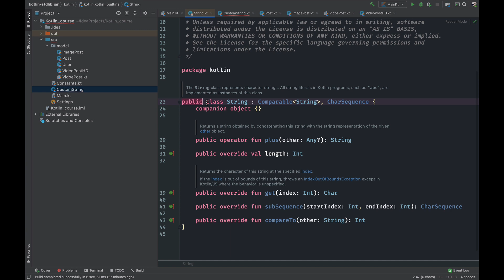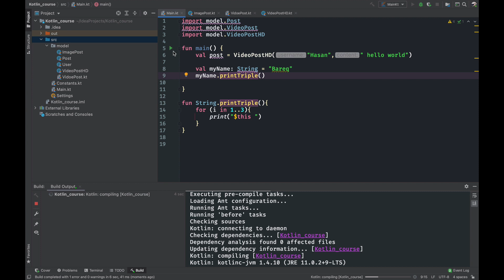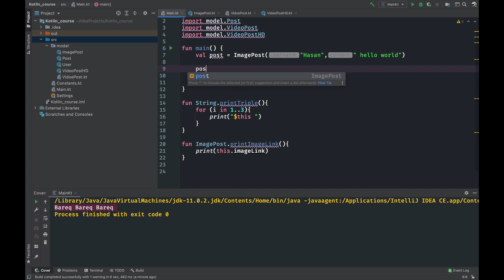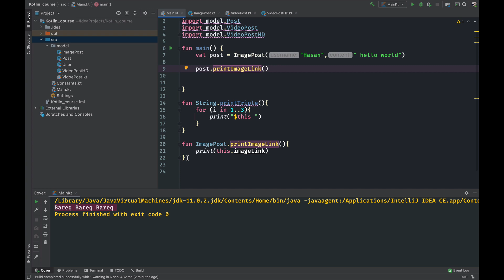035 Extension function in Kotlin